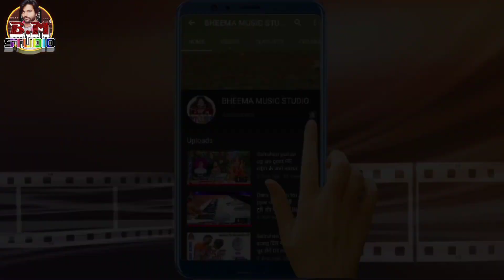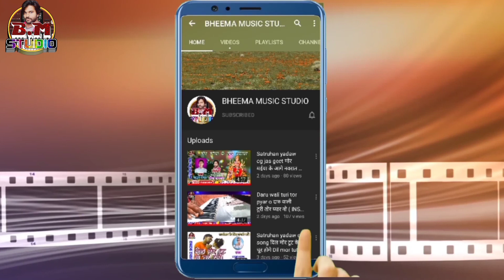JHIL SAHI NAINA WALI - झील सही नैना वाली - SUKHI BARVE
इस गीत का कॉपीराईट Bheema Bachkar Music के पास अधिकृत है इस गाना को कॉपीराइट करके YouTube या अन्य चैनल में डालना कानूनन अपराध है आपको जुर्माना या जेल हो सकती है | इसीलिये ऐसा न करें

Album -
Song   - झील सही नैना वाली
Singer -   Sukhi barwe
Producer -   Bheema Bachker
Compilation - Bheema Bachker
Director  -  Bheema Bachker
Choreographer -
Artist-